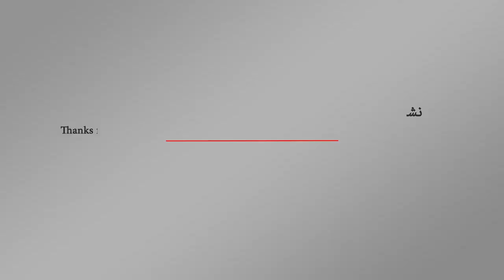جديد أحمد بن بريك يهدد أمن الملاحة الدولية في باب المندب | اورتز نيوز